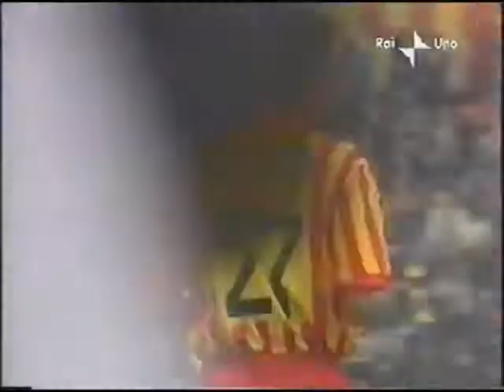Lecce 3-3 Milan - Campionato 2000/01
27° Giornata del Campionato 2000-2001

Goals :
35' C.Lucarelli (LECCE)
38' O.Bierhoff (MILAN)
42' A.Schevchenko (MILAN)
46' D.Vugrinec (LECCE)
66' A.Savino (LECCE)
90' K.Kaladze (MILAN)